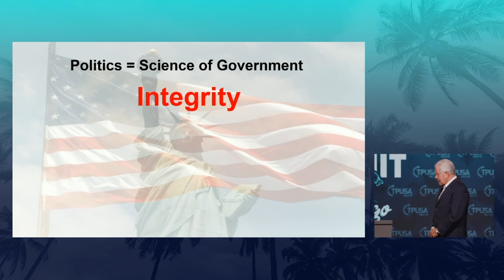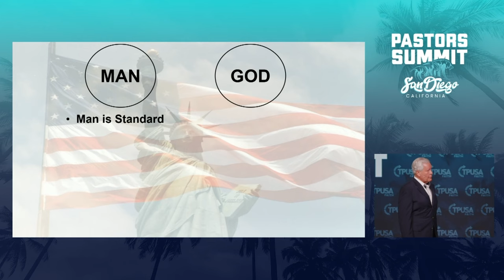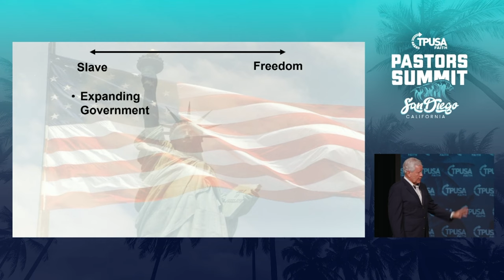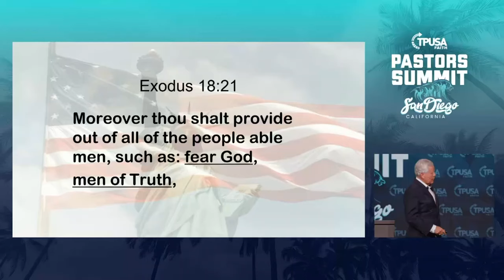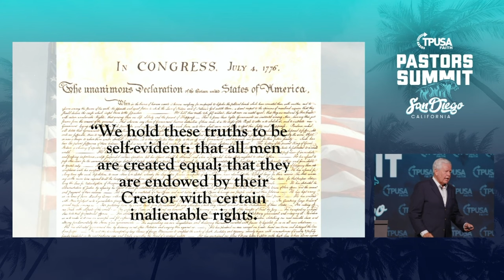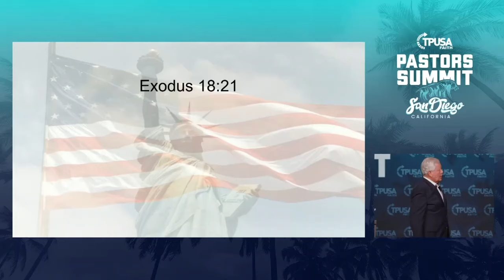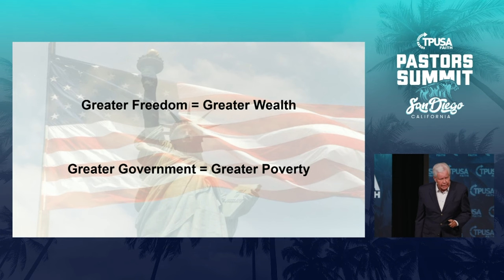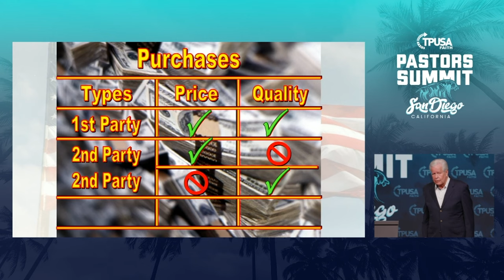FREEDOM IS ECONOMIC LIBERTY | TPUSA Faith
🗓 e v e n t s

TPUSA Faith is the official faith division of Turning Point USA. We help equip Christians to stand for Liberty, The Kingdom & Biblical Truth.